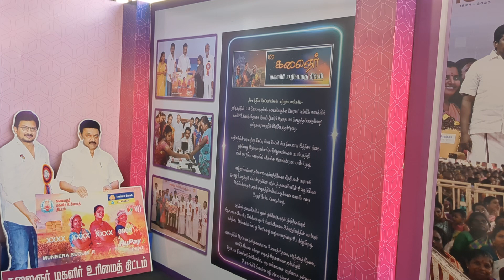ground கண்காட்சி பொருட்காட்சி தமிழ்நாடு real rider reality